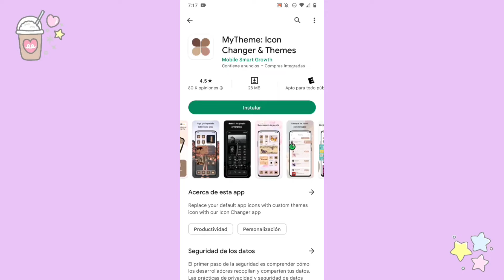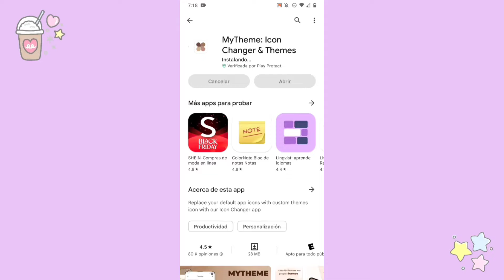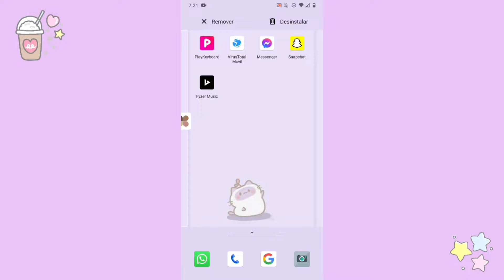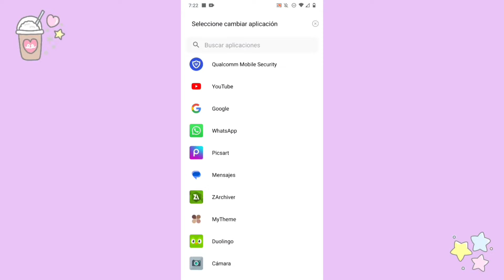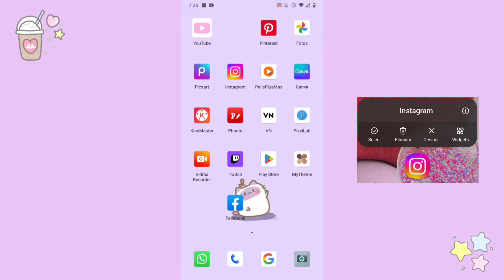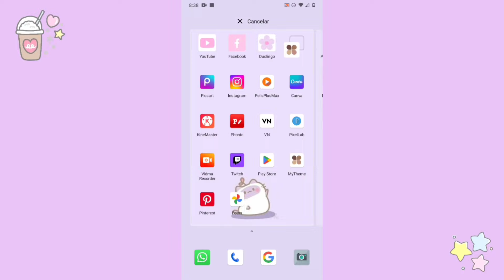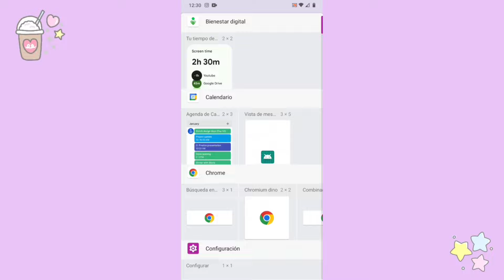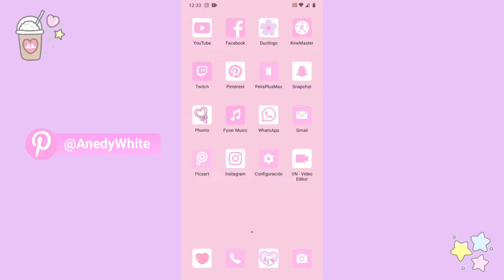COMO CAMBIAR LOS ICONOS DE LAS APLICACIONES EN ANDROID (2023) ✨💖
Hola! En este tutorial te muestro como cambiar los iconos de las aplicaciones en tu celular android 📲💫

Espero y el video te haya gustado, si fue así recuerda que puedes regalarme un like! 👍💗
Los quiero mucho y nos vemos en un próximo video! 💖